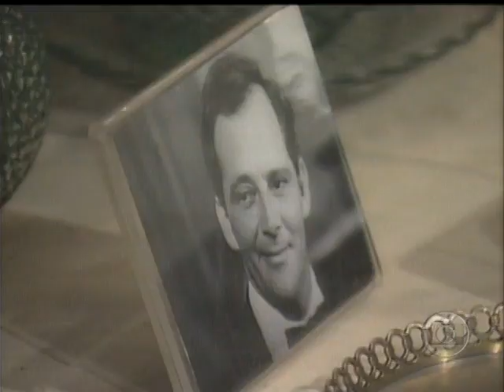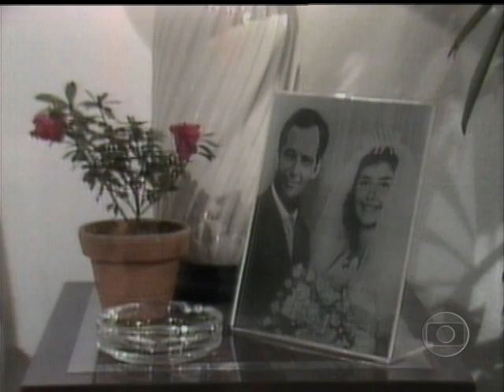VINHETA DE ABERTURA | QUE AMA NÃO MATA | REDE GLOBO | 1982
Quem Ama Não Mata aborda as dificuldades nas relações amorosas através da história de cinco casais de classe média com visões diferentes sobre casamento, amor e fidelidade.

Os protagonistas, a dona de casa Alice (Marília Pêra) e o dentista Jorge (Cláudio Marzo), casados há oito anos, parecem um casal perfeito. No entanto, a união está em crise por não conseguirem ter um filho. Jorge descobre que é estéril e, decepcionado, não revela o fato a Alice, que sofre por não conseguir engravidar. A relação se torna cada vez mais difícil devido à falta de diálogo e eles chegam a ser violentos um com o outro.

Um assassinato liga as tramas: já no primeiro capítulo, o telespectador fica sabendo que houve um crime, mas ignora quem é a vítima: Jorge ou Alice. O mistério é revelado apenas no último capítulo, quando descobre-se que Jorge é o assassino.